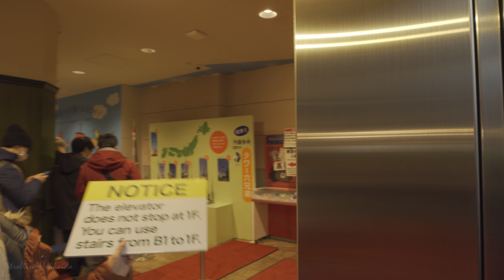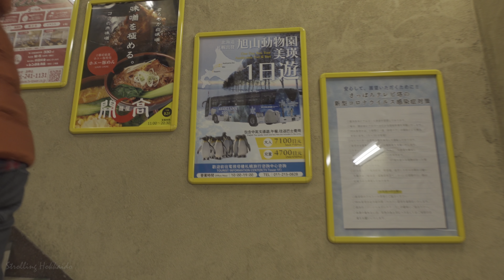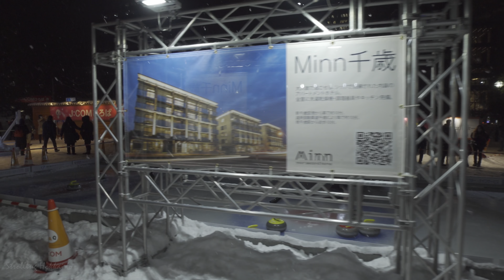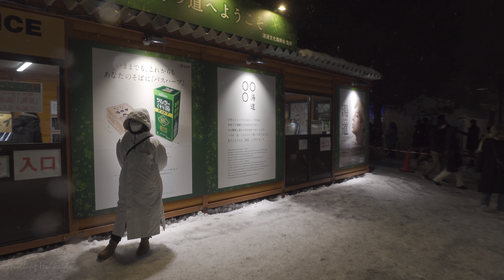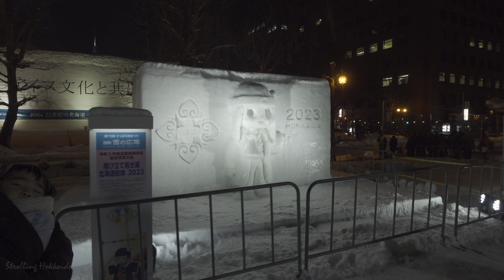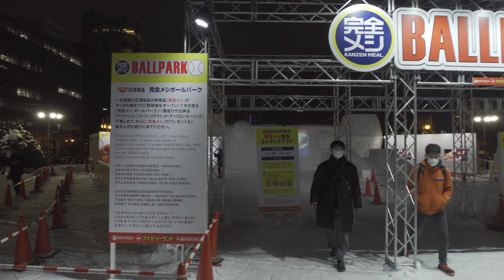[4K HDR] さっぽろ雪まつり2023 大通会場を散策 / Strolling around Sapporo Snow Festival Odori Venue (Hokkaido, Japan)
第73回さっぽろ雪まつり
札幌市制100周年記念となった第73回さっぽろ雪まつりが3年ぶりに会場で開催されました。「さっぽろ雪まつり」は国内外から200万人以上が訪れる札幌の冬の一大イベントです。
大通会場では約1.5キロメートルに渡って、3万t近くの雪を集めて作られた大小さまざまな有名な建築物やキャラクターの雪氷像が立ち並びます。大雪像のプロジェクションマッピングも人気です。
すすきの会場では幻想的な氷像が並び、氷彫刻コンクールや氷像のライトアップが見られます。

1丁目 J:COMひろば
2丁目 アート広場
3丁目 市民の広場
4丁目 STV広場
5丁目 道新 雪の広場
6丁目 市民の広場
7丁目 HBC広場
8丁目 雪のHBC広場
9丁目 市民の広場
10丁目 UHBファミリーランド

The 73rd Sapporo Snow Festival
The 73rd Sapporo Snow Festival, commemorating the 100th anniversary of Sapporo's municipal organization, was held at the venue for the first time in three years. The Sapporo Snow Festival is one of Sapporo's major winter events, attracting more than 2 million visitors from Japan and abroad.
At the Odori site, snow and ice statues of famous architectures and characters of various sizes, made from nearly 30,000 tons of snow, line a 1.5-kilometer stretch of the Odori site. Projection mapping of the large snow sculptures is also popular.
At the Susukino site, fantastic ice statues are lined up, and visitors can watch the ice sculpture competition and the lighting up of the ice statues.

1-chome J:COM Square
2-chome Art Square
3-chome Citizens' Square
4-chome STV Square
5-chome Hokkaido Shimbun Newspaper Snow Square
6-chome Citizens' Square
7-chome HBC Square
8-chome HBC Snow Square
9-chome Citizens' Square
10-chome UHB Family Land

00:00:00 オープニング / Opening
00:00:44 さっぽろテレビ塔 / Sapporo TV Tower
00:07:01 大通西1丁目 / Odori Nishi 1-chome
00:14:55 大通西2丁目 / Odori Nishi 2-chome
00:21:12 大通西3丁目 / Odori Nishi 3-chome
00:31:45 大通西4丁目 / Odori Nishi 4-chome
00:36:40 大通西5丁目 / Odori Nishi 5-chome
00:48:17 大通西6丁目 / Odori Nishi 6-chome
00:51:59 大通西7丁目 / Odori Nishi 7-chome
00:57:20 大通西8丁目 / Odori Nishi 8-chome
01:05:11 大通西9丁目 / Odori Nishi 9-chome
01:14:36 大通西10丁目 / Odori Nishi 10-chome

Map
大通公園 / Odori Park